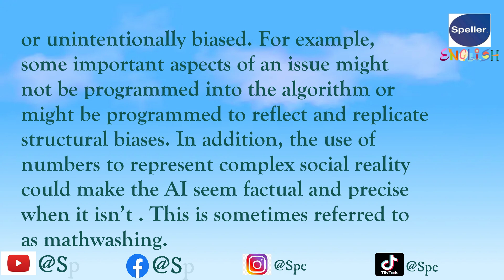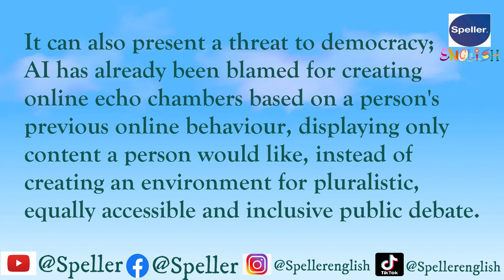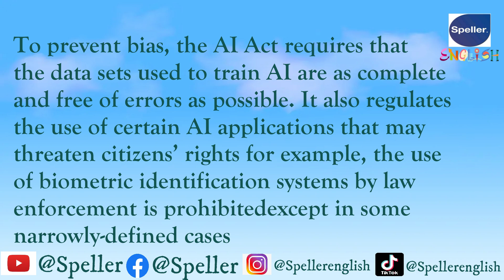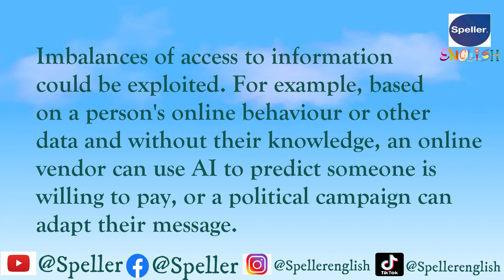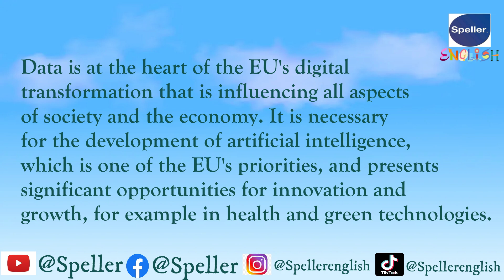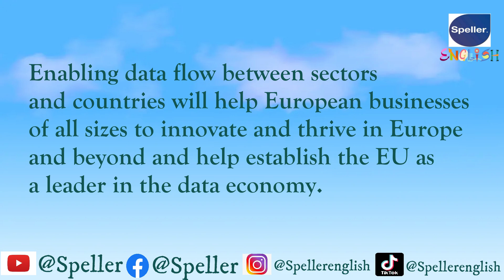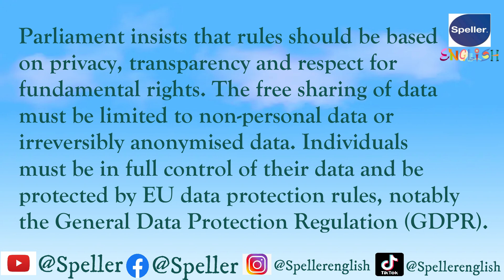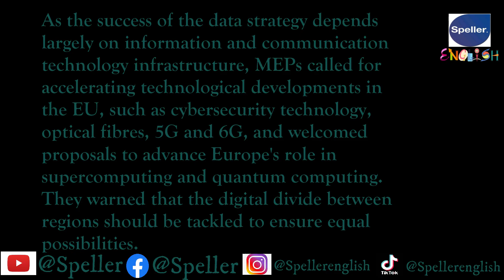Speller What is Artificial Intelligence (AI)? Part 2-3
1. Introducing our Podcast English Words, a comprehensive audio program designed to enhance your English vocabulary and language skills.
2. With engaging episodes covering a wide range of topics, our podcast offers an immersive learning experience that is both educational and entertaining.
3. Each episode focuses on introducing new words, their meanings, and their usage in context, allowing you to expand your vocabulary effortlessly.
4. Whether you are a beginner or an advanced learner, our podcast is suitable for all proficiency levels, providing valuable language resources for everyone.
5. Tune in to Podcast English Words and embark on a journey of language mastery, improving your English fluency one word at a time.